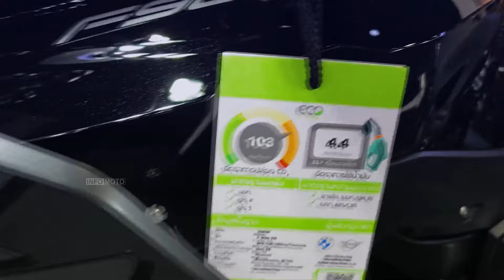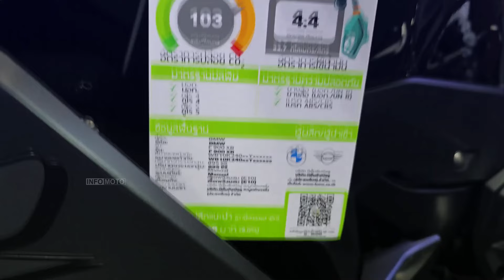TOP 8 BEST MIDDLEWEIGHT MOTORCYCLES THAT YOU CAN BUY IN 2024 | Best Motorcycle | Info Moto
THE 8 BEST MIDDLEWEIGHT MOTORCYCLES THAT YOU CAN BUY IN #2024
0:00 8 BEST MIDDLEWEIGHT MOTORCYCLES THAT YOU CAN BUY IN 2024,
00:10 Honda NC750X,
01:53 Triumph Tiger Sport 660,
03:29 BMW F900 XR,
05:11 Yamaha Tracer 9 GT+,
06:34 Ducati Monster SP,
07:55 Triumph Speed Twin,
09:21 Yamaha MT-09,
10:55 Kawasaki Z900,

| Best Motorcycle | Info Moto